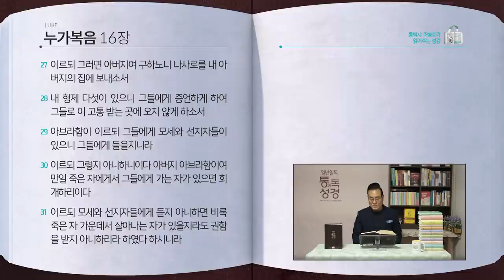[302일] 눅14~16장 | 통박사 조병호와 함께 읽는 성경통독